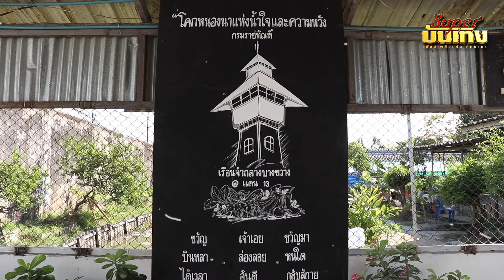"แพท พาวเวอร์แพท" ต้นแบบคนหลังกำแพง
ครบ 3 ปีแห่งอิสรภาพ แพทกับชีวิตที่ใช้ไปอย่างรู้คุณค่า เป็นแรงบันดาลใจให้กับ ทั้งคนข้างนอกให้ใช้เสรีภาพในทางที่เป็นประโยชน์ทั้งกับตัวเองและสังคม สร้างขวัญกำลังใจให้คนข้างใน เห็นคุณค่าของตัวเอง เห็นคุณค่าของอิสรภาพ มีความหวังในการกลับมาใช้ชีวิตใหม่อีกครั้ง หลังได้รับอิสรภาพ แบบที่ไม่ซ้ำรอยเดิม